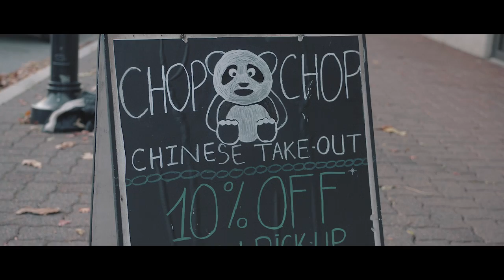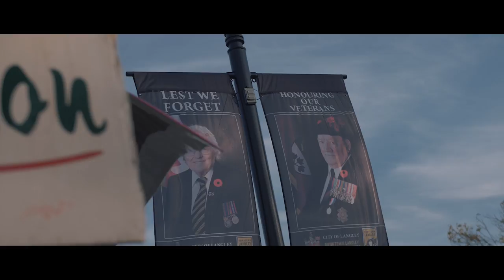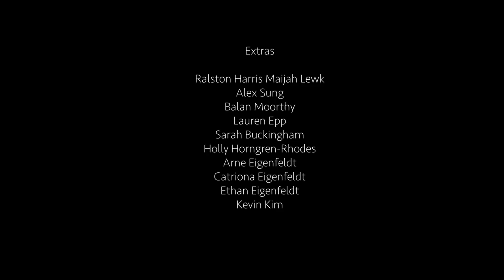Forgetting The Present | GH5 Short Film | Student Remembrance day film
This is a student short film film made by Walnut Grove Students Ethan Eigenfeldt & Kevin Kim (We're like the Coen brothers but worse). The film was exclusively shot on a GH5. Remembrance day is a day we remember the fallen soldiers and pay respect to the soldiers who gave their lives for our freedoms today; we did a spin on the day and decided to focus on present day matters rather than remembering the past without taking impact.